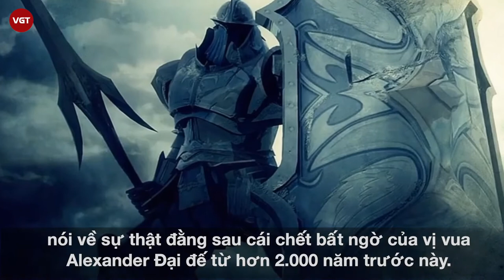Alexander Đại Đế | Cái chết xoay quanh bí ẩn một bông hoa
Theo Ancient, Alexander III (356-323 trước Công nguyên) còn được gọi là Alexander đại đế. Đây là vị vua thứ 14 của vương quốc Macedonia, song ít dành thời gian cho việc trị quốc tại quê nhà. Trong thời kỳ nắm vương triều, ông chủ yếu thực hiện các cuộc mở mang bờ cõi và được xem là một trong những vị tướng thành công nhất lịch sử, đã chinh phục gần như toàn bộ thế giới mà ông biết đến. Người ta tin rằng Alexander đại đế là một trong những chiến lược gia quân sự vĩ đại nhất trong lịch sử nhân loại. Trong các cuộc chinh phạt, hoàng đế oai hùng cưỡi trên lưng thần mã Bucephalus đánh đến đâu là thắng đến đó.